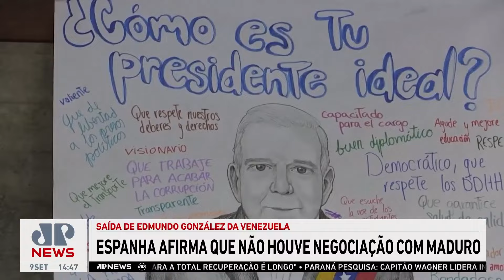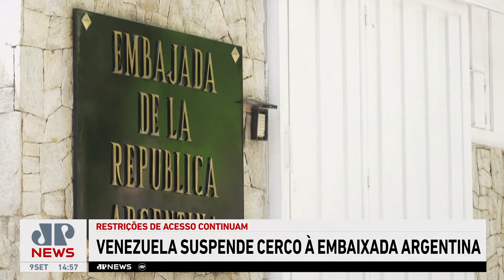Espanha afirma que não houve negociação com Maduro ao acolher oposição | LINHA DE FRENTE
O chanceler da Espanha, José Manuel Álvarez, afirmou que a saída do opositor venezuelano Edmundo González para a Espanha não envolveu contrapartidas ao regime de Maduro. A operação foi descrita como humanitária e política, sem negociações de qualquer natureza e sem mudanças na posição espanhola sobre os resultados eleitorais na Venezuela. Álvarez reiterou a abertura da Espanha para acolher outros opositores, como María Corina Machado, mesmo sem afinidades ideológicas.